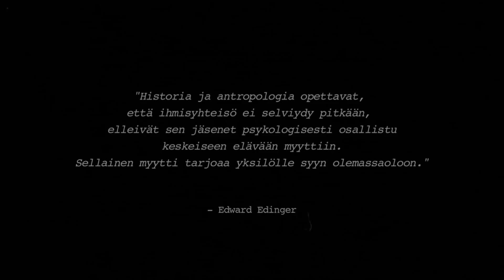Ajanhenki (7.osa) FULL HD (Finnish Zeitgeist movie)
SUBS READY: FINNISH, ENGLISH
Ajanhenki on Zeitgeist liikkeen suomalaisen haaran talkoo voimin luoma elokuva joka kertoo resurssipohjaisesta taloudesta ja erillaisesta tulevaisuudesta
Lisätietoa zeitgeistista

"Ajanhenki" is a Finnish zeitgeist movie which is made without any financial help . This particular movie wants to help people to understand our world better and what we actually could do better.